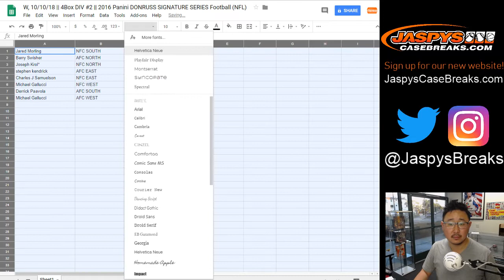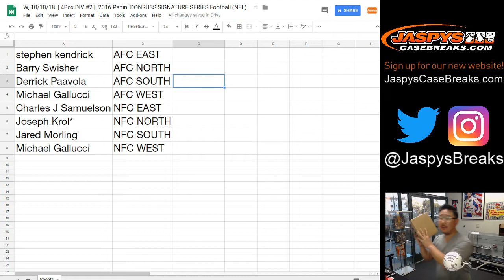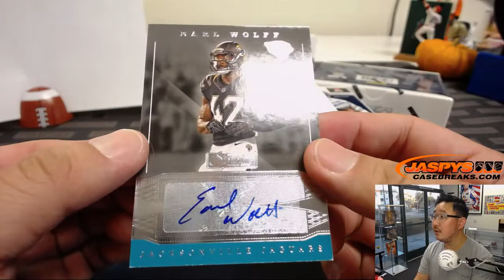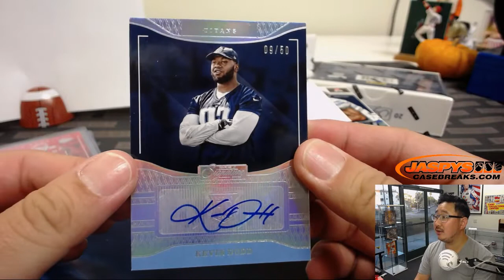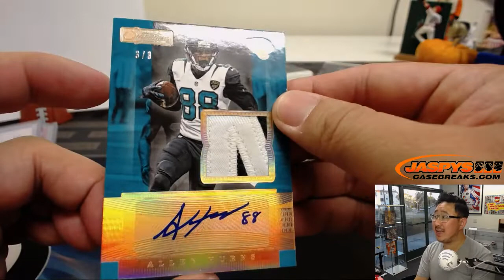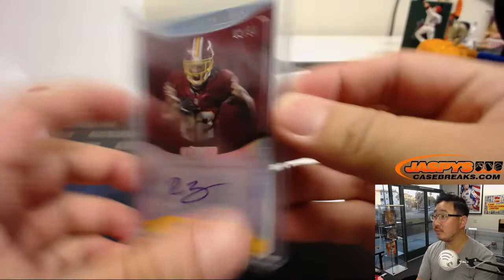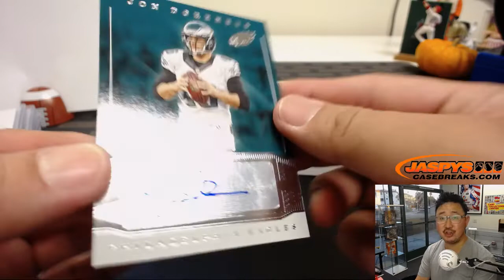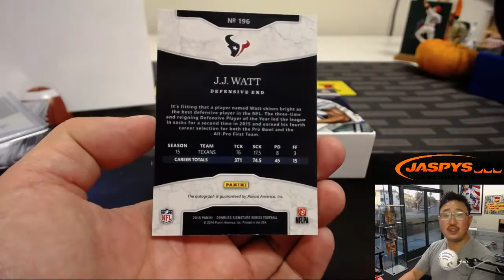W, 10/10/18 || 4Box DIV #2 || 2016 Panini DONRUSS SIGNATURE SERIES Football (NFL)